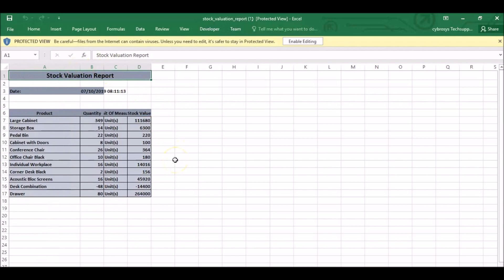Odoo v12 Inventory Valuation Report (Excel/XLS Report)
This videos defines how to get the Odoo Inventory Valuation Report in excel format. One click to download your report in excel/xls format.

This application adds a new feature of exporting the 'Inventory Valuation Report' to XLSX.
This module helps to get the odoo inventory valuation report in excel format.